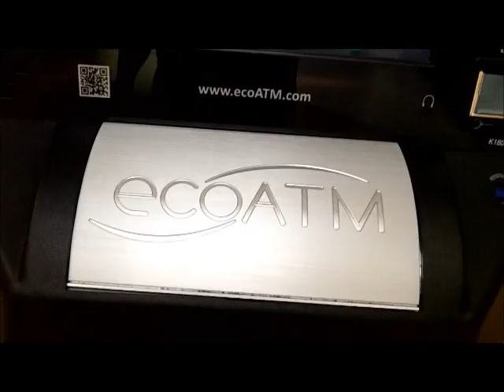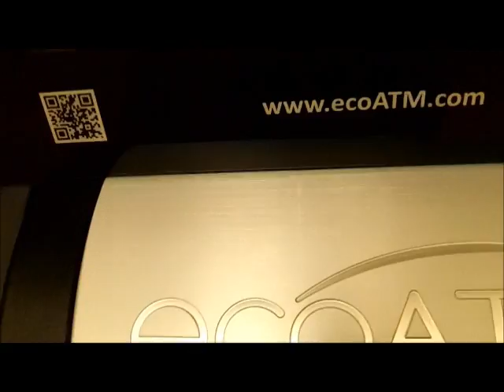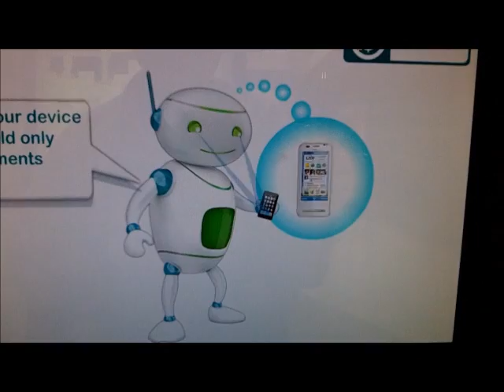AUG 4TH ECOATMs - Cell Phones for Cash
My morning at the Cell Phone Machine Cash in.
judge for yourselves.

OR

Scoops:
.1) New 8" T-rex S/S scoop.